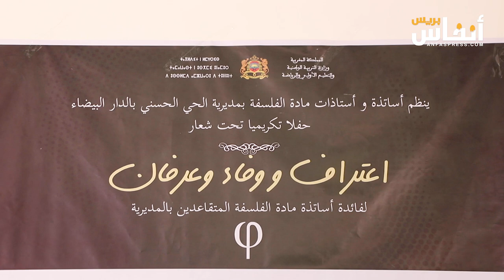تكريم أساتذة الفلسفة بعد إحالتهم على التقاعد بالدار البيضاء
نظمت ثانوية ابن الهيثم بمديرية التعليم بالحي الحسني بالدار البيضاء، حفل تكريم على شرف عدد من الأساتذة الذين كانوا يدرسون مادة الفلسفة وذلك عصر يوم الثلاثاء 9 يوليوز 2024